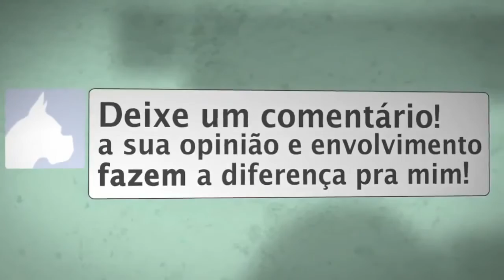OS MELHORES ABDOMINAIS para iniciantes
Eu fiz esse vídeo para quem não consegue fazer abdominais, nesse vídeo vocês vão trabalhar todo o abdômen e os músculos envolvidos são: parte superior do abdômen, parte inferior do abdômen e laterais do abdômen. São 3 níveis de dificuldade, os movimentos são diferentes e muda a posição do corpo.

ABDOMINAIS calistenia
Abdômen calistenia
abdominais para perder barriga
abdominais para definir barriga
abdominais obliquos
abdômen trincado
abdômen sarado
Abdômen definido
abdômen trincado em uma semana
abdômen inferior
abdominal canivete
abdominal remador
abdominal supra
abdominal prancha
Abdômen Trincado
Abdômen
OS MELHORES ABDOMINAIS
ABDOMINAIS
abdominais para iniciantes